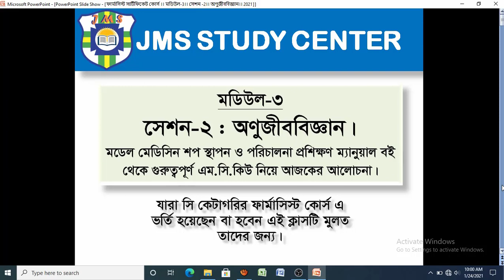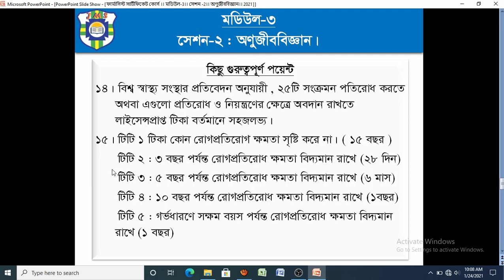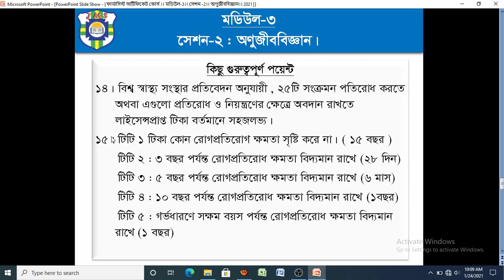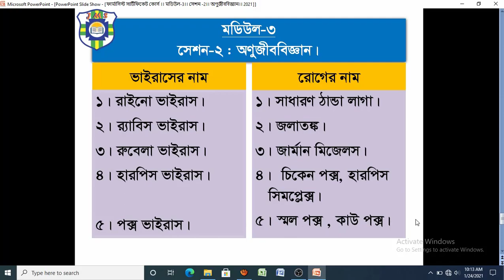সি ক্যাটাগরির ফার্মাসিস্ট কোর্স । মডিউল ৩ । সেশন 2 । অণুজীববিজ্ঞান।গুরুত্বপূর্ণ পয়েন্ট। 2য় অংশ।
সি ক্যাটাগরির ফার্মাসিস্ট কোর্স । মডিউল -৩ । সেশন - 2 । অণুজীববিজ্ঞান। 2য় অংশ। বাংলাদেশের স্বাস্থ্যসেবা ব্যবস্থা।বাংলাদেশে 1994 সাল থেকে ফার্মেসী সার্টিফিকেট রেজিস্ট্রেশন পরিক্ষা বা PCR পরিক্ষা অনুষ্ঠিত হয়ে আসছে। যারা সি কেটাগরির ফার্মাস্টি কোর্স এ, 60 তম ব্যাচ এ ভর্তি হয়েছেন তাদেরকে বলছি। করোনা মহামারী পরিস্থিতির কারনে ভর্তির পড় আপনাদের কোন ক্লাস হয়নি। ক্লাস হোক আর না হোক, আপনাদেরকে 200 নাম্বারের MCQ পরীক্ষা দিতে হবে এবং পাশ করার জন্য 200 নাম্বার থেকে নূন্যতম 100 নাম্বার পেতে হবে। বাংলাদেশ ফার্মেসী কাউন্সিল থেকে ফেব্রয়ারী 2020 সালের নতুন সংস্করনের “মডেল মেডিসিন শপ স্থাপন ও পরিচালনা প্রশিক্ষণ ম্যানুয়াল” নামের একটি বই আপনাদেরকে দেওয়া হবে। সেই বই এর মধ্যে MCQ আকারে কোন প্রশ্ন নেই। কাজেই আপনাদের সুবিধার জন্য মডিউল এবং সেশন  ভিত্তিক কিছু গুরুত্বপূর্ণ  পয়েন্ট নিয়ে আজকের এই আলোচনা। যদি মনযোগ দিয়ে আমাদের প্রতিটি ক্লাস উপভোগ করেন, আমার ধির বিশ্বাস, আপনি অন্ততপক্ষে ফেল করবেন না। আজকে আমরা মডেল ফার্মেসী ও মডেল মেডিসিন শপ স্থাপন ও পরিচালনার আদর্শ মানসমূহ থেকে কিছু  Most Important Point  নিয়ে আলোচনা করবো।
ফার্মাসিস্ট _সার্টিফিকেট_ কোর্স।সি ক্যাটাগরির ফার্মাসিস্ট কোর্স । মডিউল -৩ । সেশন - 2 । অণুজীববিজ্ঞান।

সি ক্যাটাগরির ফার্মাসিস্ট কোর্স । মডিউল -৩ । সেশন - 2 । অণুজীববিজ্ঞান।ফার্মাসিষ্ট ট্রেনিং কোর্স ।কিভাবে ফার্মাসিস্ট ট্রেনিং কোর্স করবেন?ফার্মাসি কোর্স।ফার্মাসি কোর্স ঢাকা। ফার্মাসিস্ট ট্রেনিং সেন্টার কোথায় কোথায় অবস্থিত? বাংলাদেশ ফার্মেসী কাউন্সিল।ফার্মেসী শিক্ষা। ফার্মাসিস্ট কোর্স কোথায় করা যায়? ফার্মেসি কোর্স কোথায় করব? ফার্মেসি কোর্স ২০১৯।pharmacy course details. pharmacy course in Bangladesh. pharmacy. pharmacy technician. diploma course in bangladesh.pcb.ফার্মেসি কোর্স ২০২০। ঢাকা ফার্মেসি কোর্স।ফার্মাসি কোর্স। কোর্স কোথায় করব। ড্রাগিস্ট এন্ড কেমিস্ট সমিতি। কিভাবে ফার্মাসিস্ট কোর্স করব? কিভাবে ফার্মেসী কোর্স করবো?কিভাবে সি-ক্যাটাগরির ফার্মাসিস্ট কোর্স করবো?মডিউল-2, সেশন -1।c category pharmacy. c category pharmacy course.পল্লী চিকিৎসা ও ফার্মাসিস্ট সি ক্যাটাগরি কোর্স নিয়ে প্রশ্ন এবং উত্তর।পল্লী চিকিৎসক।pharmacy course. pharmacy course details. c category.ফার্মেসি কোর্স কোথায় করব?